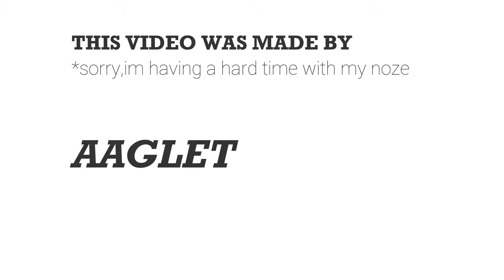METEORS???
WELCOME TO THE DESCRIPTION,IN HERE,YOU WILL FIND THE GAMES THAT I PLAY AND SOME MORE LINKS.

SO,in this video,i will be playing roblox sticmasterlukes game(NATURAL DISASTER).This game is about surviving natural dister like tsunami,meteor etc.,SO CRAZY..WILL I SUCEED AND ANSWER EVERY QUESTION,the video will tell u.